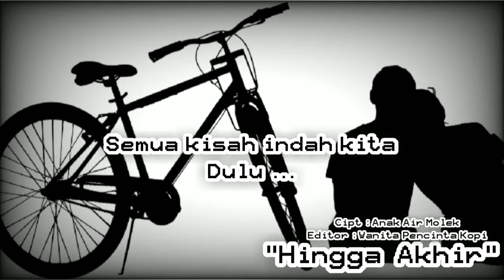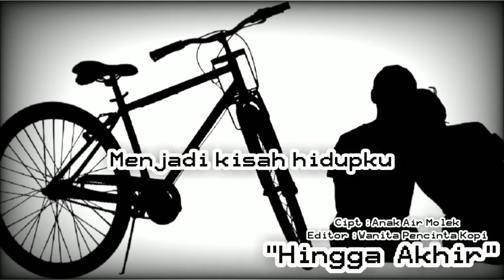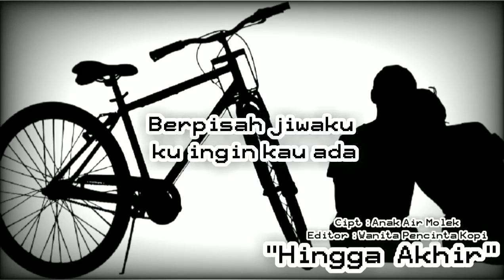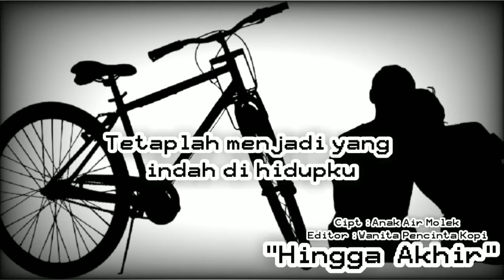Wanita Pencinta Kopi || Hingga Akhir || Cpt & Voice : Anak Air Molek || Musik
Hingga akhir tetaplah disisiku menjadi cahaya. lagu indah dari Anak Air Molek yang bikin suasana minum kopi tambah asyik dan tambah nikmat.

Editor : WpK
Cipt : Anak Air Molek
Judul : Hingga Akhir
Foto : PX